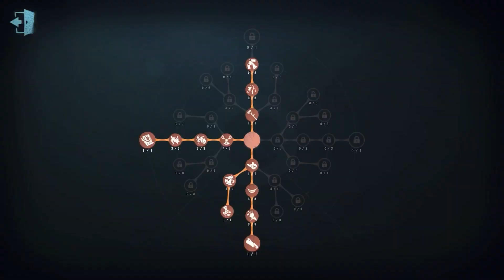#1283 Wu Chang | Pro Player | The Red Church | Identity V